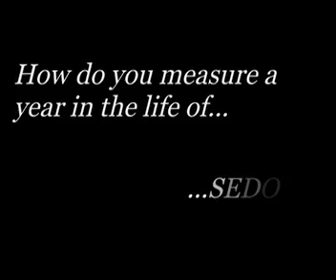Sedos Seasons of Love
A year in the life of SEDOS, London's oldest non-professional Theatre company.